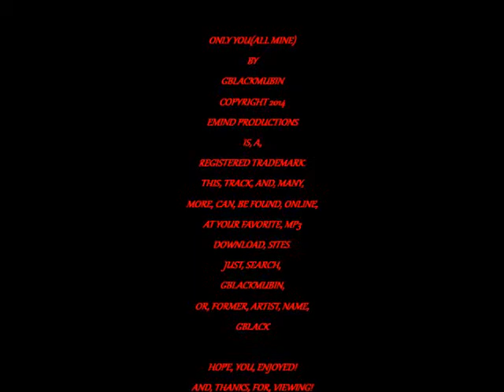ONLY YOU(ALL MINE) VIDEO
NEW TRACK, BY, GBLACKMUBIN! ONLINE, SOON, CHECK, FOR IT! AT, YOUR, FAVORITE, MP3, DOWNLOAD, SITES! ONLY YOU(ALL MINE), 2014, ENJOY!